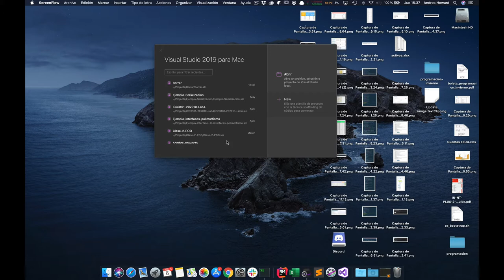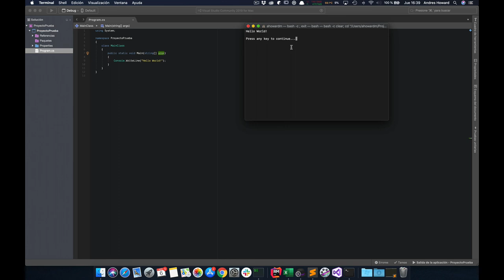Cómo crear un proyecto de consola en Visual Studio 2019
Muestra los pasos a seguir para crear un proyecto de consola en Visual Studio 2019 usando .NET Framework